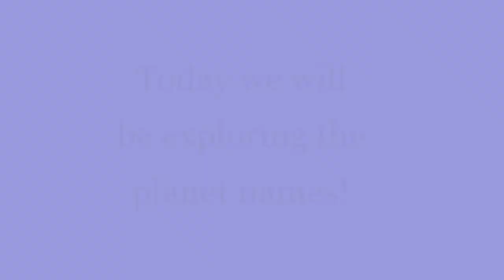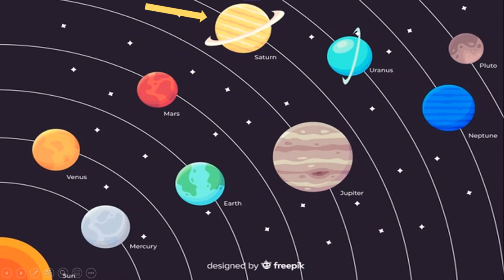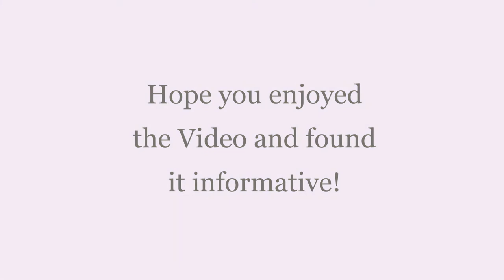Planets and their names! ( Daily Trivia and More) || AstronomyRules || NTK || Check Description!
Ever Wondered Why Our PLanet has the name Earth? Watch this video!

*Extra Info*
Uranus is the grandfather of Jupiter and the father of Saturn( Did you know?)😲